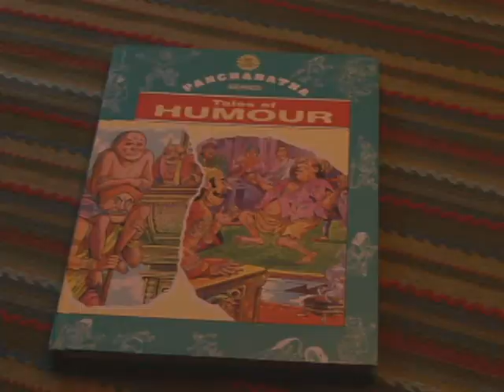Big Rapids High School's Culture Club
At the Big Rapids High School there is a student led group call the Diversity Forum aka Culture Club. The president is Charisma Thapa and the Vice President is Chennah Heroor. Lets hear them speak about their club and all it has to offer.
This is a video I made for Video Production at Ferris State University.
Camera: Sony Z1U
Edited: The Avid Editing Software